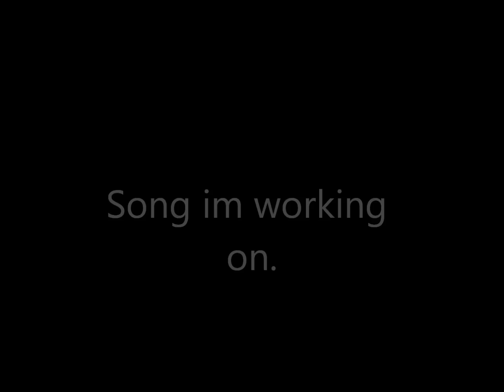Song im working on